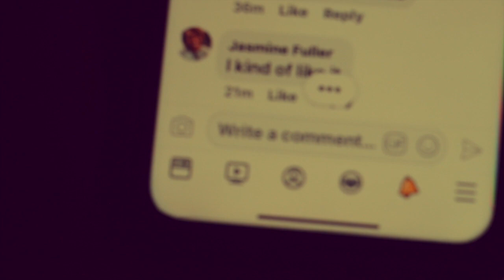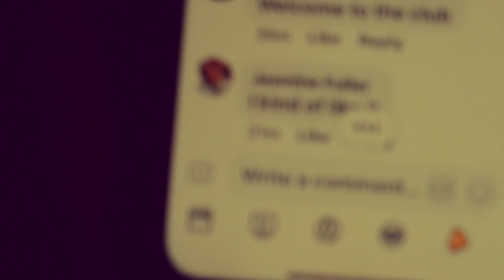Y'all Ain't Sh*T VloG The Finale (Pt.4) #12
Part 4 and the finale of The Chop & Mook Show please follow tthem on IG                                                                                 Mook - @spinmovemook7
Chop - @grahamchoppy